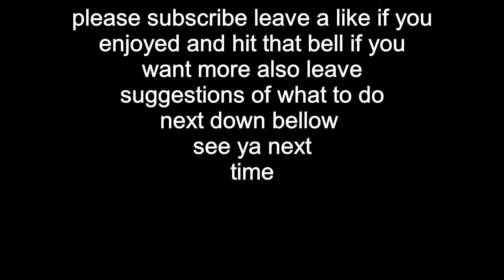SNIPER CHALLENGE - dirty bomb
welcome back again youtubers to a new game called dirtybomb
i will be making a series out of this for you to enjoy
have fun